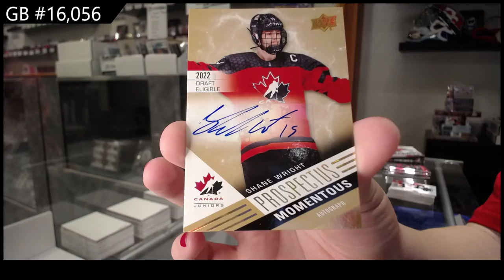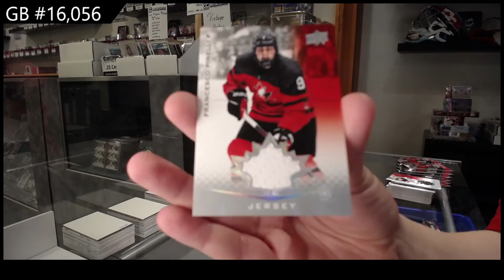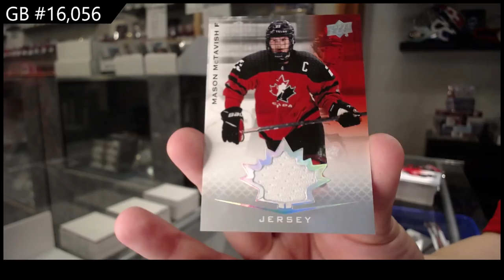21-22 Upper Deck Team Canada World Juniors Hockey 3 Box Break - C&C GB #16,056